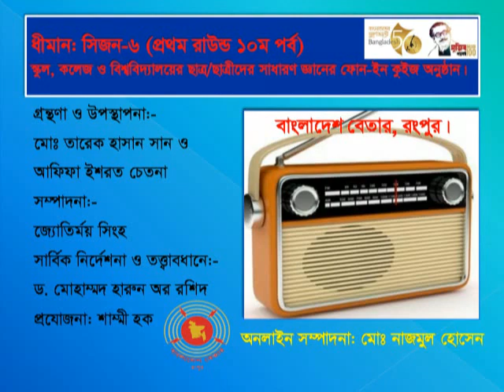ধীমান: সিজন-৬ (১ম রাউন্ড ১০ম পর্ব)। প্রচার হয়েছে: ১৯.০৮.২০২২খ্রি.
স্কুল, কলেজ ও বিশ্ববিদ্যালয়ের ছাত্র/ছাত্রীদের সাধারণ জ্ঞানের কুইজভিত্তিক ফোন-ইন অনুষ্ঠান।

গ্রন্থণা ও উপস্থাপনা: আফিফা ইশরত চেতনা ও মোঃ তারেক হাসান সান
শব্দ গ্রহণ ও সম্পাদনা: জ্যোর্তিময় সিংহ
অনলাইন সম্পাদনা: মোঃ নাজমুল হোসেন

নির্দেশনা ও তত্ত্বাবধানে: ড. মোহাম্মদ হারুন অর রশিদ
প্রযোজনা: শাম্মী হক

পরিবেশনা ও স্বত্বাধিকারঃ বাংলাদেশ বেতার, রংপুর।